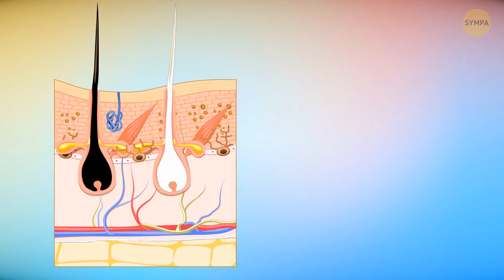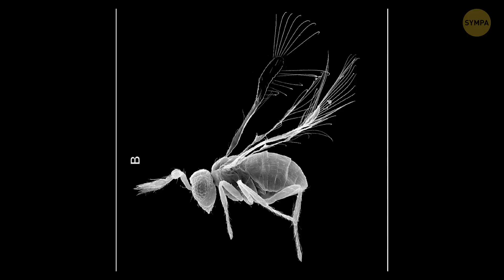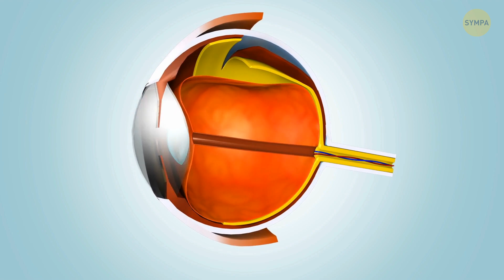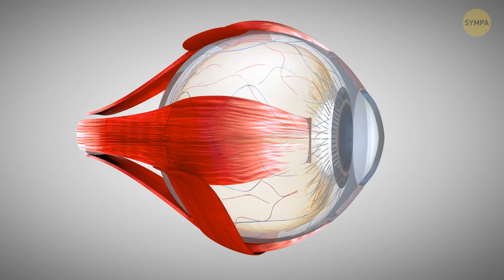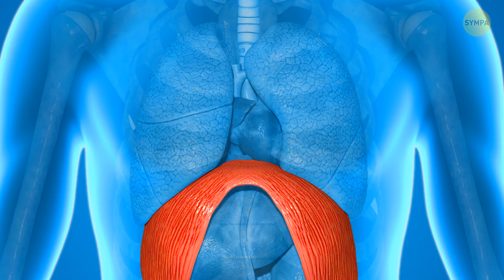Les animaux : Faits insolites que vous ne connaissiez pas et que vous avez toujours voulu connaître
Vous vous êtes déjà demandé si les zèbres étaient noirs avec des rayures blanches ou blancs avec des rayures noires ? Préparez-vous à plonger dans le monde fascinant des faits sur les animaux ! Dans cette vidéo, nous répondrons à l'éternel mystère du zèbre et découvrirons des vérités surprenantes sur nos amis les animaux. De l'incroyable camouflage des pieuvres aux étranges habitudes de sommeil des dauphins, nous vous proposons une série de faits qui vous laisseront bouche bée. Alors, prenez votre chapeau de safari et rejoignez-nous dans cette aventure animale - vous n'en reviendrez pas de ce que vous êtes sur le point d'apprendre.